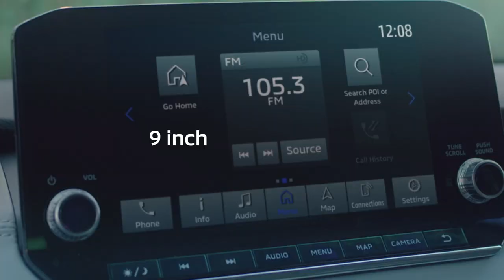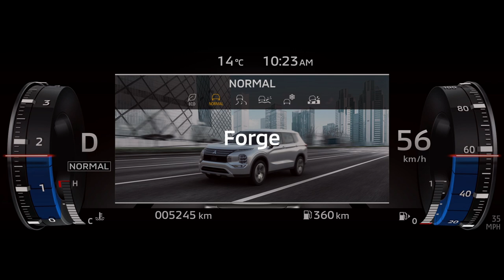All-New Outlander | Features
Reimagined. Redesigned. Redefined. Outlander stands proud with distinctive LED headlights, sculpted sides, horizontal rear profile, and authoritative 20-inch alloys. Once you ease into Outlander’s exceptionally crafted cabin and delight in the massage function in both front seats, you’ll instantly relax and come out of your shell.